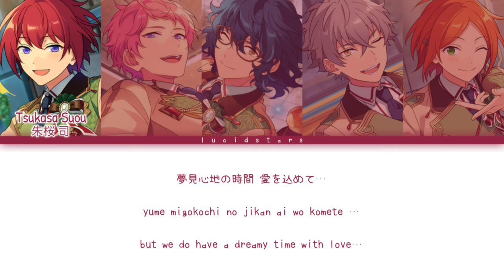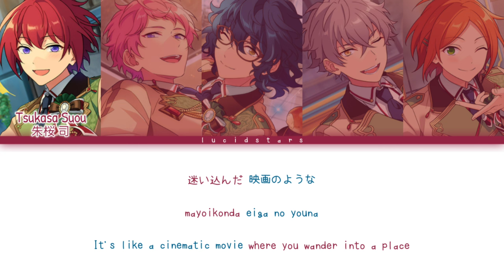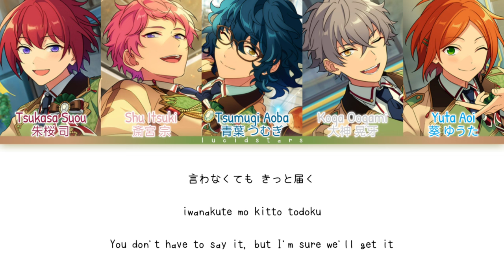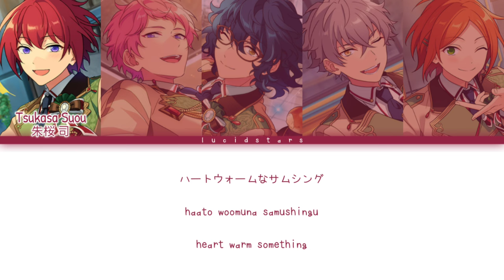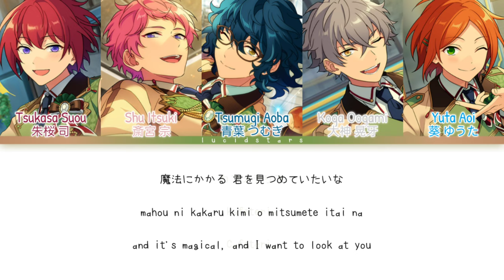「 ES!! 」Heart aid Cafeteria - Blend+ [KAN/ROM/ENG]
✎✰Vocals₊•

Blend+

    ° Tsumugi Aoba - (CV : Ishikawa Kaito)
    ° Aoi Yuta - (CV : Souma Saito)
    ° Tsukasa Suou - (CV : Reio Tsuchida)

✎✰Album₊•

Shuffle Unit Song Collection Vol.03

✎✰Lyrics & Trans₊•

✎✰Note₊•

✎✰Tags₊•